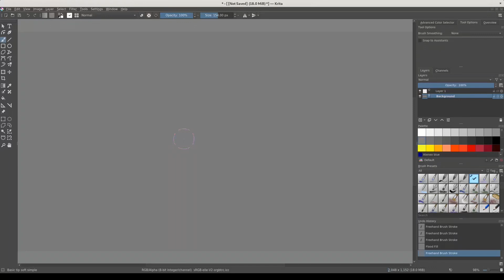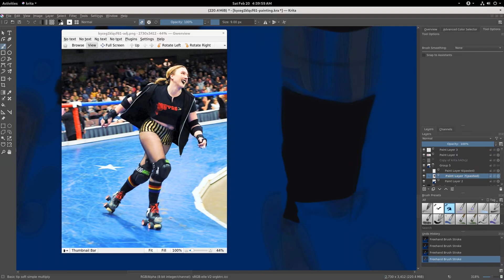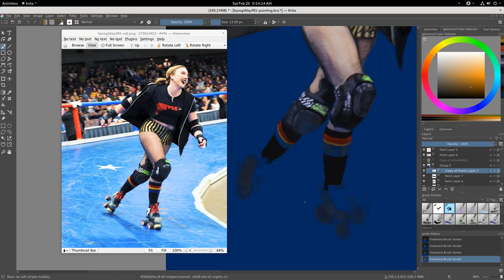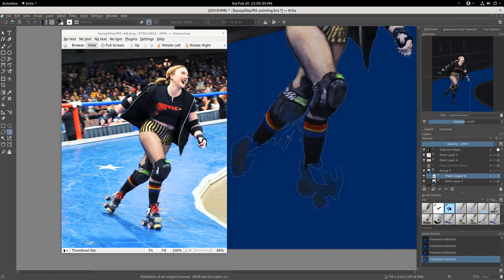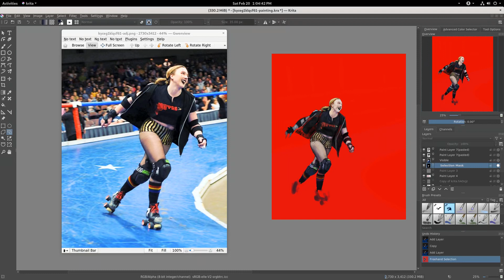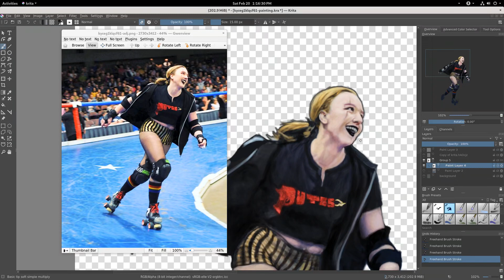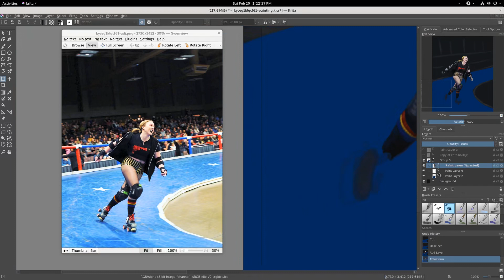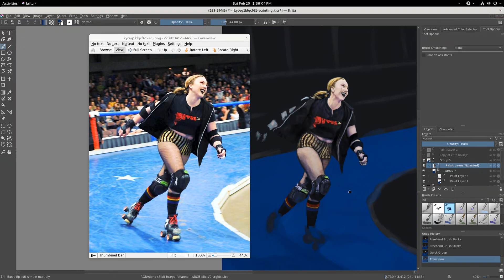joyous 02 20 21